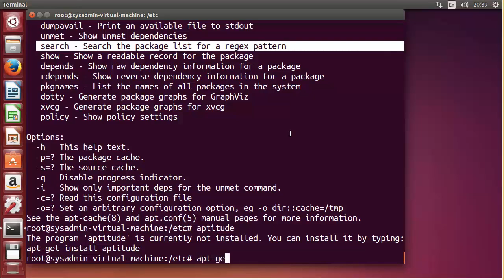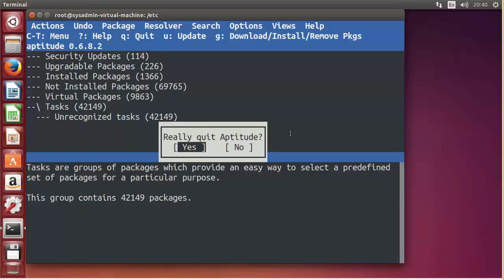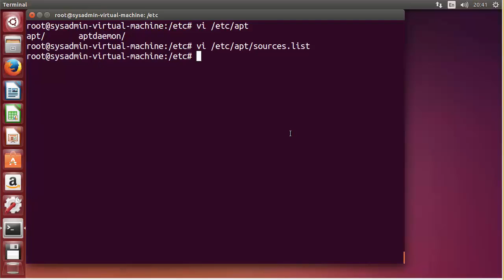102.4 การจัดการ package ของ Distribution ในกลุ่ม Debian ตอนที่ 3